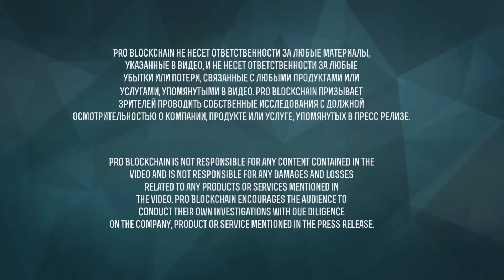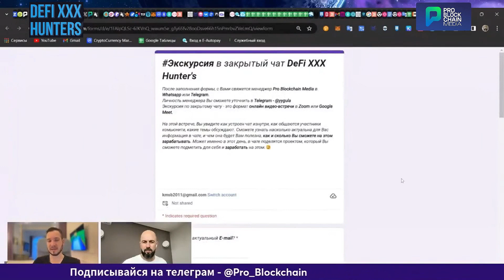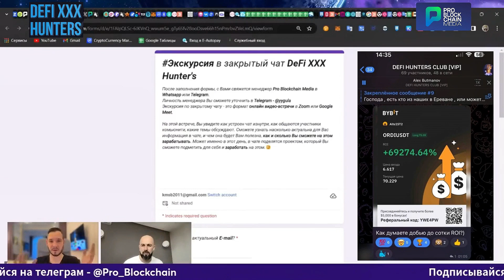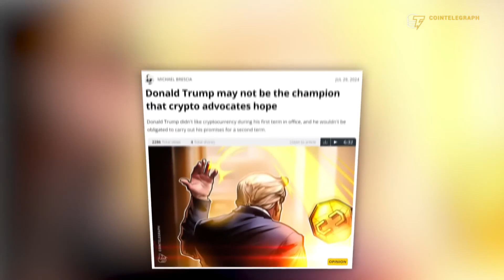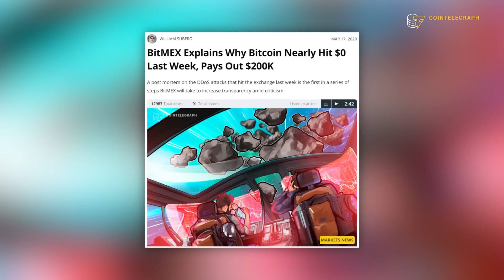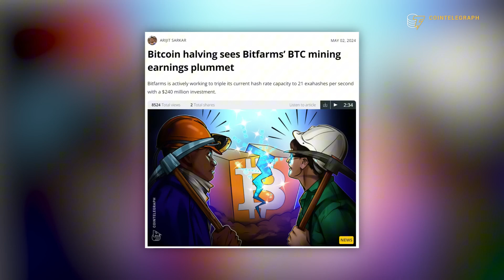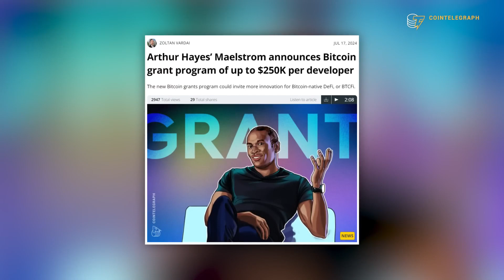АРТУР ХЕЙС ОБЪЯСНЯЕТ, ЧТО ОЗНАЧАЕТ СНИЖЕНИЕ СТАВКИ ФРС ДЛЯ РЫНКА / РУССКИЙ ПЕРЕВОД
👉ПО РЕКЛАМЕ
👉БИРЖИ КОТОРЫЕ МЫ ИСПОЛЬЗУЕМ И БОНУСЫ